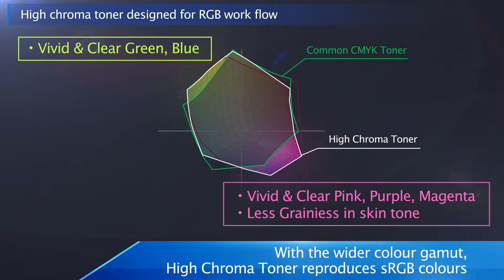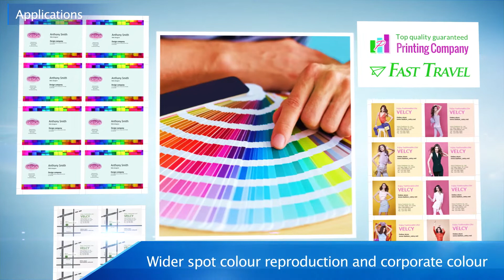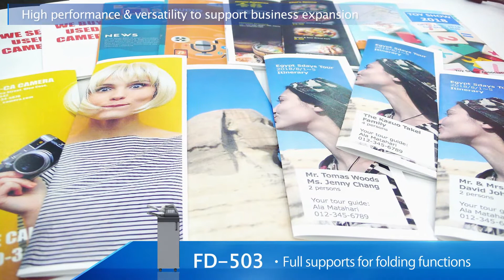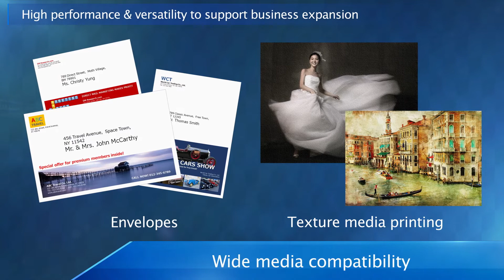Introducing the AccurioPress C83hc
One of the biggest challenges facing the print industry today is trying to capture the brilliant colour we see on our monitors or photographs taken by a digital device. Conventional CMYK has not been able to replicate the vibrancy — until now.

Konica Minolta’s AccurioPress C83hc uses revolutionary High Chroma toner to make colours and images pop like never before — almost as if it’s on screen. The result is colour that performs the way you want it to and the way your business needs it to.